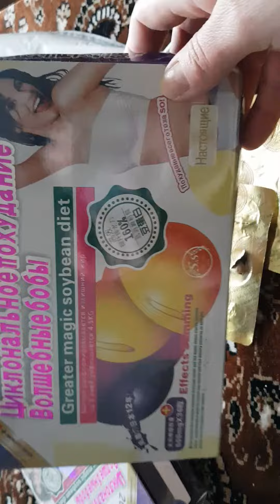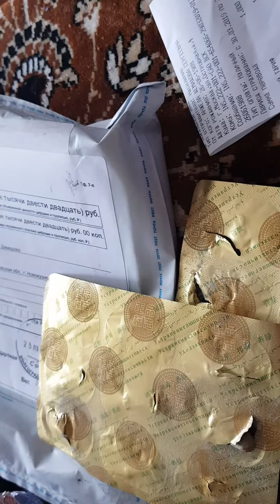Таблетки для быстрого похудения "Волшебные бобы"